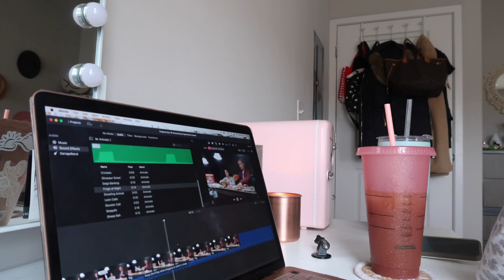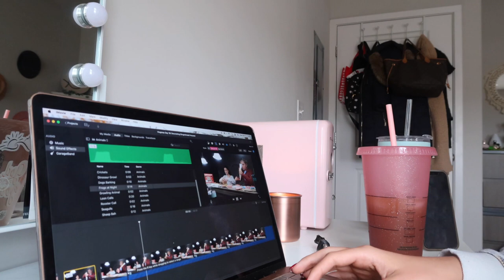Vlogmas Day 17! Packing to go HOME!♡︎